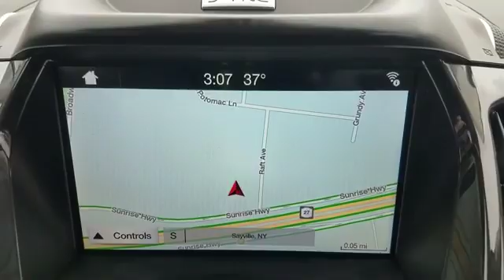2016 Ford Escape Titanium Sayville, Patchogue, Smithtown, Bay Shore, Port Jefferson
2016 Ford Escape Titanium Sayville, Patchogue, Smithtown, Bay Shore, Port Jefferson